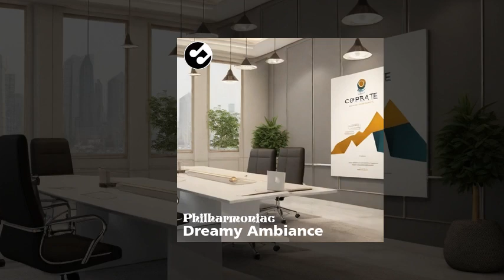Creative Inspiration Repetitive Flowy Songs for Your Projects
Background Music for Your Creative Projects 📚📊🎨

Are you in need of captivating and engaging background music for your marketing videos, product presentations, educational content, informative videos, or picture presentations? Look no further!

It all started when a dear friend approached us for some music to elevate his learning video. We didn't stop at just one track; we curated a collection of unique, repetitive, and flowy songs, each with a touch of snazzy snare beats and catchy rhythms. These tracks are designed to enhance the mood and atmosphere of your projects, adding that extra flair that your content deserves.

Feel free to use these songs for your own creative endeavors [creative common]. We're delighted to share this musical treasure trove with you, and we hope they bring a touch of magic to your videos.

Thank you for being a part of our creative community! 🌟